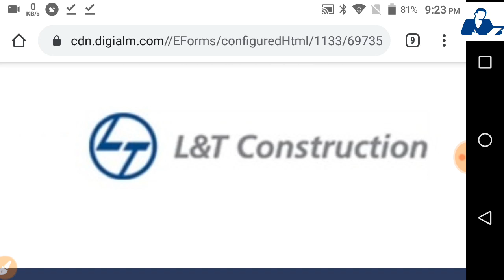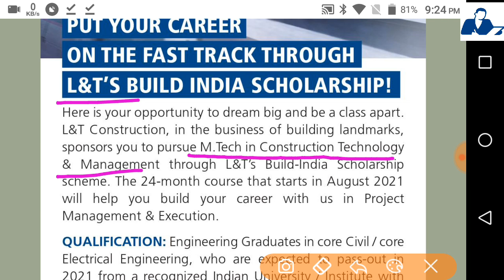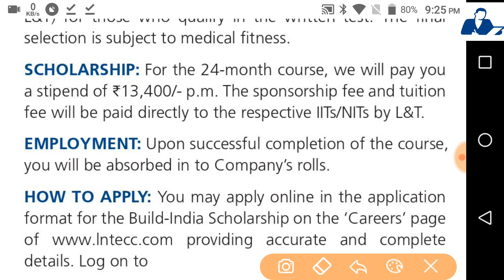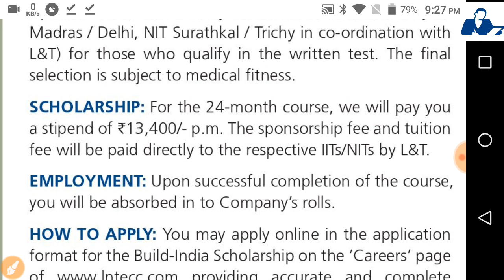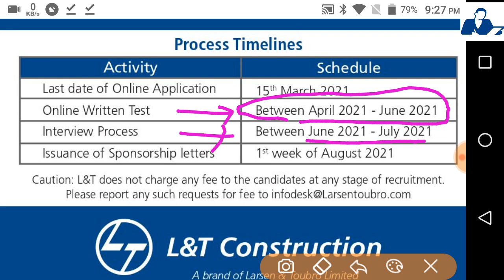L&T Recruitment 2021 - Final year eligible // No fee - Permanent Job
Thanks